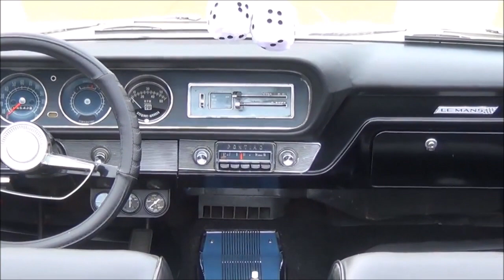GM MUSCLE Mix Muscle Cars and Streed Rods at Show Dreamgoatinc Classic and Custom Cars